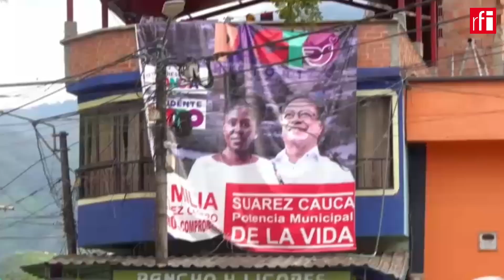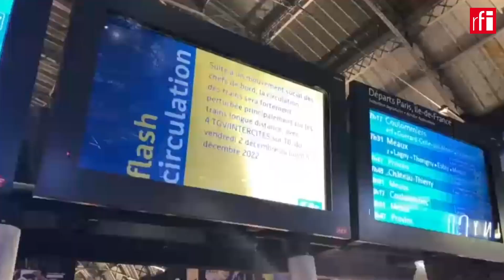Jornal da RFI: 02-12-2022 • RFI Brasil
Em destaque nesta sexta-feira, 2 de dezembro de 2022:

- Após o encontro com Biden na noite de ontem, o presidente francês Emmanuel Macron encerra hoje sua visita aos Estados Unidos passando em Nova Orleans.

- França enfrenta greve de trens de hoje até domingo até domingo, com até 60% das viagens canceladas.

- Esta sexta-feira é o dia mundial pela abolição da escravidão da ONU.

Apresentação: Paloma Varón